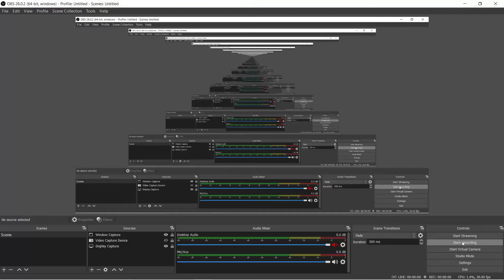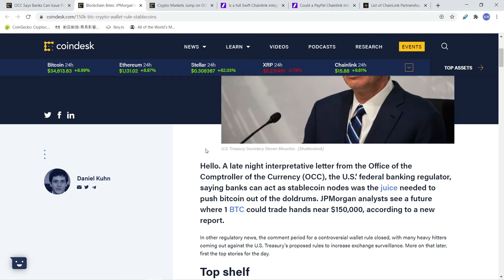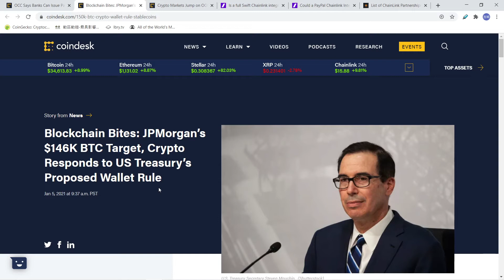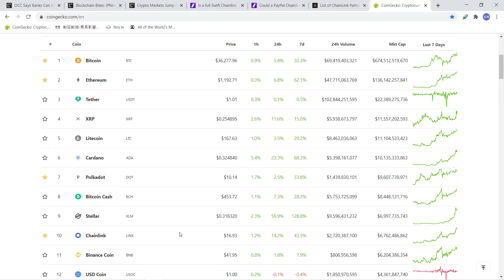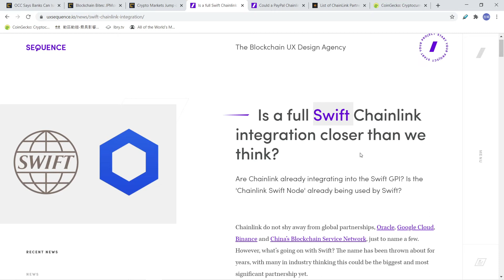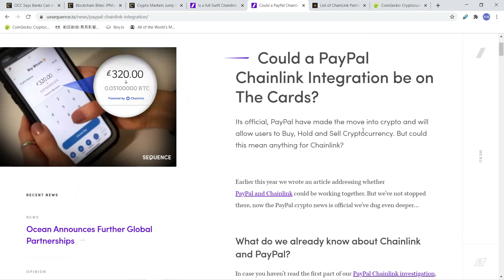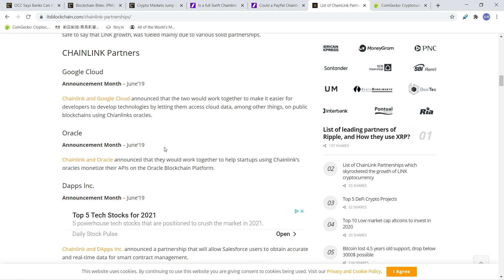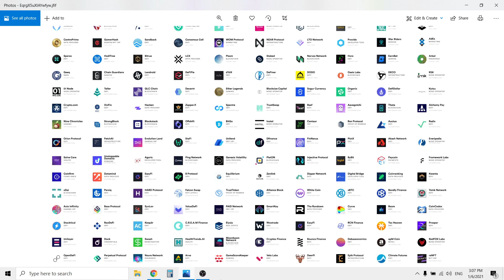下一個特斯拉(TESLA) ~ 除了比特幣(BTC)和以太坊(ETH) 還有一個貨幣可以有10倍以上的投報率 !!!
比特幣和以太幣價格都很高了 是否有其他數位貨幣 目前還尚未被廣泛注意到但是也有投資的價值呢? 那就是...